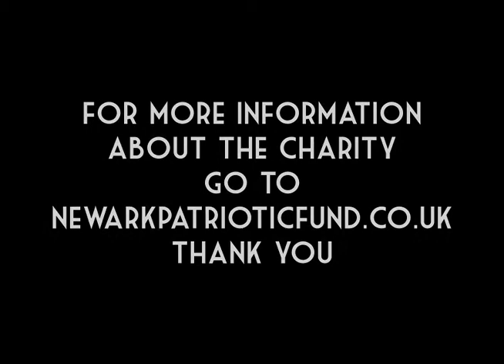Newark Patriotic Fund Ball 2018 with Jayne Darling